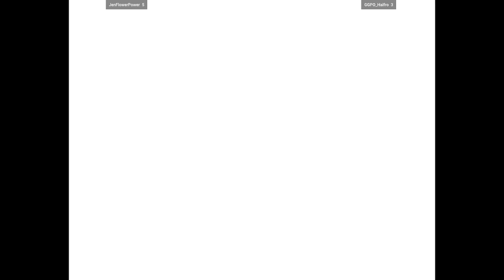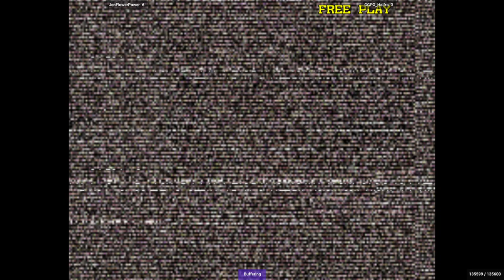CVS2 | JenFlowerPower VS GGPO_Halfro | 🇺🇸🇺🇸 Fightcade 2 Capcom Vs. SNK 2 2001